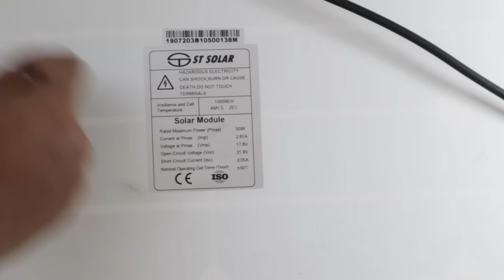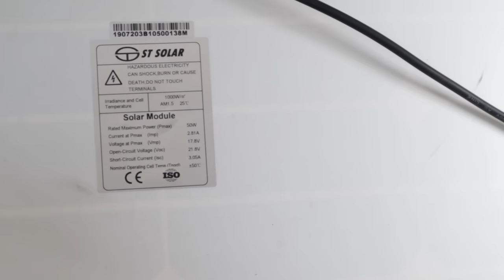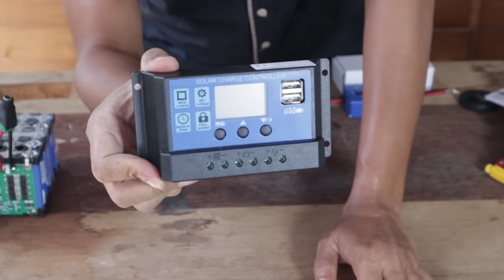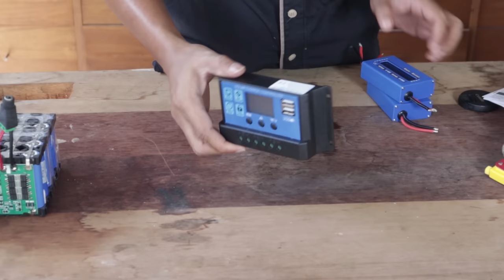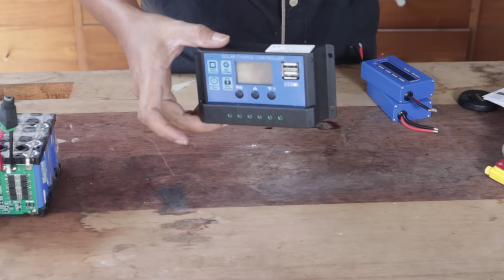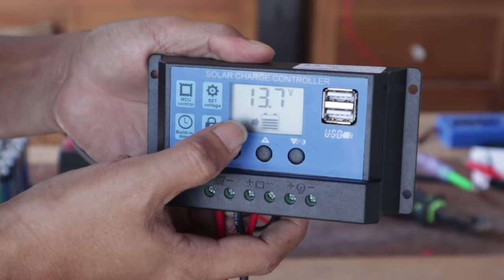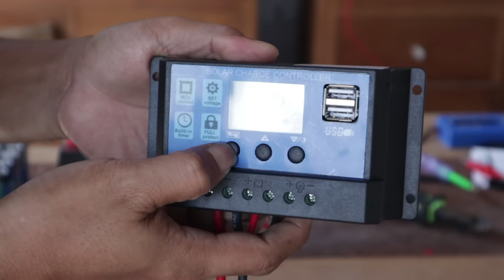Merakit Listrik Tenaga Surya untuk Pemula dengan Mudah dan Murah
Merakit Pembangkit listrik tenaga Surya (PLTS) bisa dilakukan dengan peralatan basic yang cukup murah. Video ini merupakan tutorial untuk pengguna baru yang ingin mengetahui sistem listrik tenaga surya secara sederhana.

ini bukan tipe yg advance tapi cocok buat yg ingin mulai masuk mengenal lebih dalam tentang plts, dg rangkaian sederhana bisa dinikmati suka dukanya sambil pelan2 upgrade ke sistem yg lebih bagus.

Perkiraan budget:

1. Panel Surya 50wp Rp. 300.000 - Rp. 400.000
2. SCC Controller PWM Rp. 55.000 - Rp. 80.000
3. Inverter 500 Watt Rp. 250.000 - Rp. 400.000
4. Aki kering 12V 7AH Rp. 200.000- RP 300.000
5. Watt Meter Rp. 65.000
6. Kabel2 dll Rp. 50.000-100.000